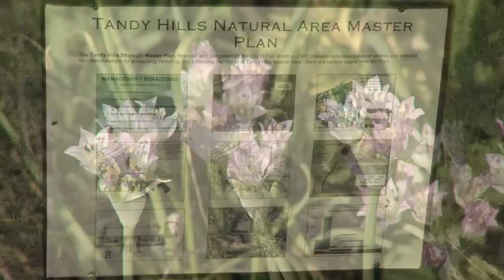Fort Report: Prairiefest X 3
Ehleshea goes back to the future for a taste of this weekend's Prairiefest.